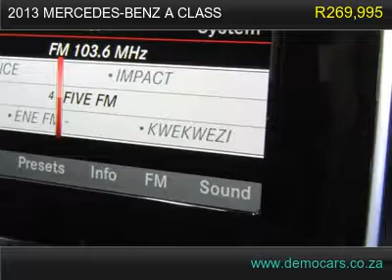2013 mercedes-benz a class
This super sexy A class is up for grabs! a real stunner!
All available records show the odometer reading on this vehicle to be accurate. It appears that the previous owner of this vehicle was a non-smoker. There is not a skip or slip, just pure smoothness in this vehicle's transmission. This pampered vehicle is used to being garage kept. This automobile has a clean interior.